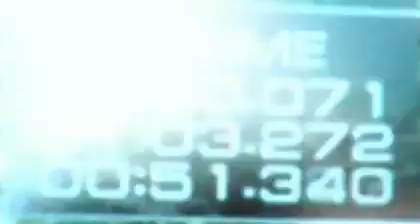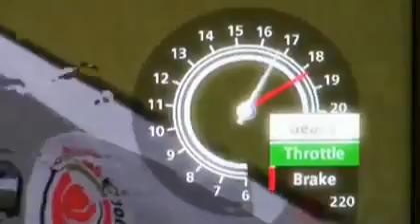F1 for PS3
Carrera de tres vueltas con el red bull de Sebastian Vettel en el circuito austriaco de Red Bull Ring.

F1 2014 PlayStation 3 Gameplay. Original game's video resolution: 1080p/720p. GAME LINKS .

F1 2011 is a video game by Codemasters based on the 2011 Formula One season. It is the sequel to F1 2010 and was released in September 2011 for .

MEU FACEBOOK: • MEU TWITTER: • GRUPO NO FACEBOOK G2G: • GRUPO myPSt - TROPHY .